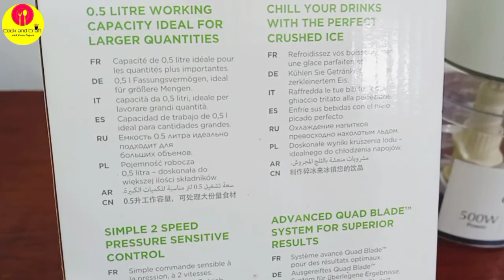Kenwood CH550 chopper Review & Demo | kenwood Quad Blade chopper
ice crush
500W
0.5 ltr work capacity
4 blades

kenwoodCH550, KenwoodChopper, kenwood Chopper review, kenwoodCH580, product review kenwood, how to use kenwood mini chopper, kenwood quad blade ice crush, how to crush ice in chopper, cookandcraftwithfozianajeeb, modern kitchen, kitchen products review,

Musician: @iksonmusic